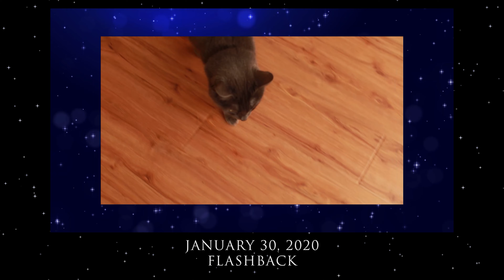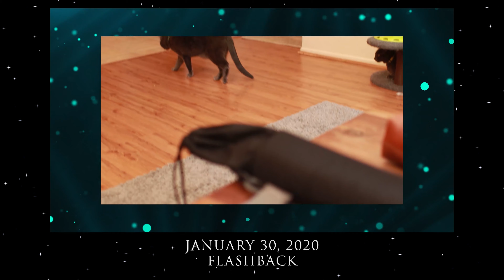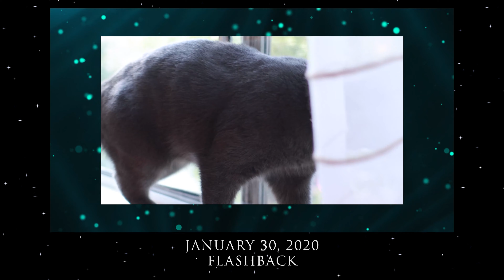01302021: My mom's first pedicure! | Vlog #2598